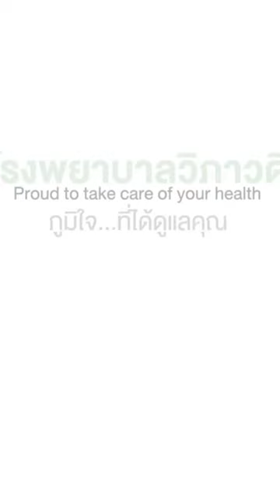10 ตุลาคม วันสุขภาพจิตโลก (World Mental Health Day) | โรงพยาบาลวิภาวดี Vibhavadi Hospital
10 ตุลาคม วันสุขภาพจิตโลก (World Mental Health Day)

It's Time to Prioritize Mental Health in the Workplace

มาช่วยกันดูแลฮีลใจกันและกัน และร่วมรณรงค์เพื่อให้ความสำคัญกับสุขภาพจิตกันนะคะ

🏥 แผนกตรวจสุขภาพ
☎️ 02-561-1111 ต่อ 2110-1